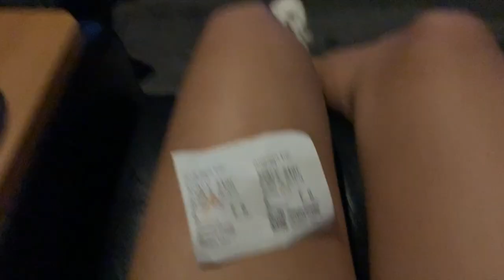summer 19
song: American Teen by Khalid